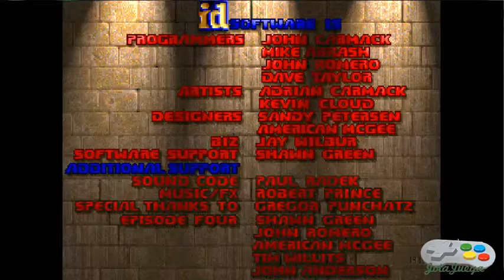JotaJuega Random's #1: DOOM (PC) - E1M1: Necesito de Sangre en mi vida!!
Bueno, sorpresa de regreso al canal (para que dejen de decirme Nintendero o Kawaii). Un poco de FPS no le hace mal a nadie, o si?